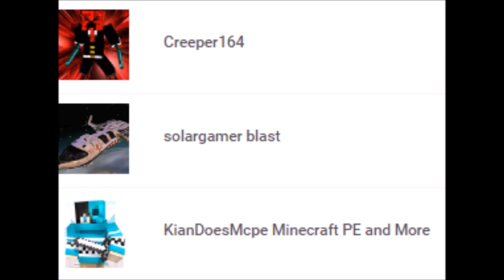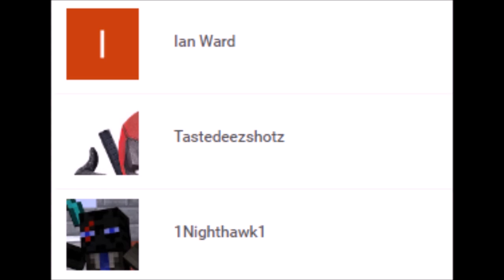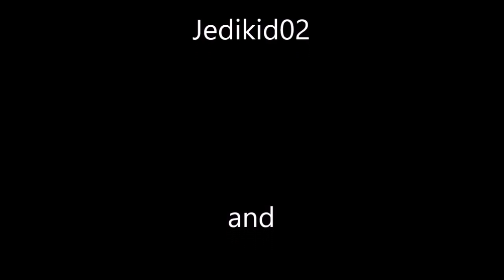20 SUBSCRIBERS!!! A thank you video... ;)